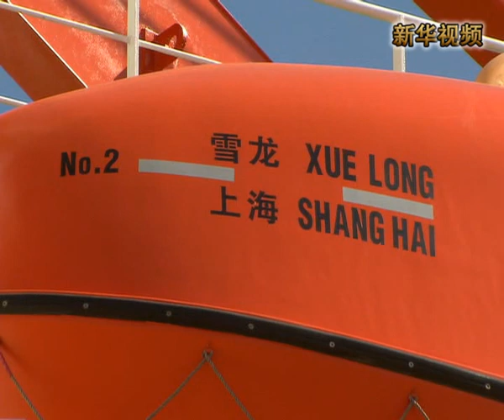新華社》大陸「雪龍號」積極破冰突破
新華社》這裏是「雪龍號」的輪機部機艙集控室，也是「雪龍」號的「心臟」，為了保證船的順利破冰突圍，輪機部的船員也正在日夜值班，精心看護這些機器，我身邊的這位是「雪龍」號的輪機長吳健，下麵我們來請他來介紹一下「心臟」的狀況現在怎麼樣？輪機長您好。
　　「雪龍」號輪機長 吳健：您好，（「雪龍號」）機艙「心臟」因為前兩天準備要突圍，我們已經經過了維修保養和檢查過了，現在我們的主機狀況和工作狀況非常良好，發電機工作也非常良好，還有舵機也（非常良好），所以機艙裏的所有設備我們檢查好了，以後都工作正常良好。
　　據中國國家海洋預報中心的專家介紹，7日淩晨左右至8日，「雪龍」號所在的這片海域將受到北方一股暖濕氣流影響，出現有利於突圍的西風。「雪龍」號所在的浮冰區目前正向週邊擴散，該區域邊緣的浮冰已呈融化狀態。
　　為打好這場「硬仗」，「雪龍」號值班船員正密切監視周圍冰山和浮冰的動向，輪機部船員精心看護著每一臺儀器設備，確保及時給「雪龍」號破冰突圍提供強勁動力。
　　記者看到，剛剛經過改造的「雪龍」號機艙煥然一新，各種機器「各司其職」。「雪龍」號船頭目前朝向西北方向，有三條突圍路徑可供選擇——右舷方向、右前方和左前方，但三條路徑都有風險。
　　根據預案，等西風把浮冰吹鬆散以後，「雪龍」號破冰就會相對容易，因而能與冰山保持一定距離，這時「雪龍」號將擇機向右前方突圍。